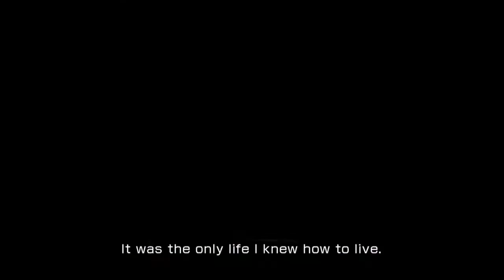Final Fantasy XIII HD - No Commentary - 100% - Palumpolum - Nutriculture Complex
Lightning and Hope make their way through the underground of Palumpolum. We make sure we grab any missable chests, and just continue on with many cut scenes and more linear fights.